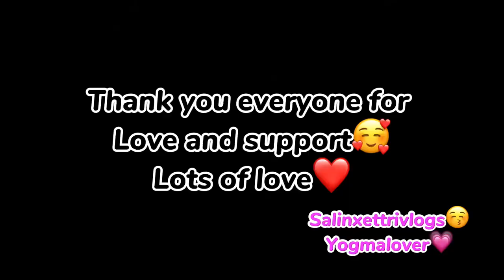Bihanako jadoma bubale makai vutara dinu vyo🥰❤️